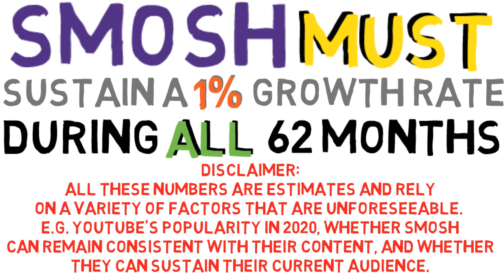HOW MANY SUBSCRIBERS COULD SMOSH HAVE IN 2020?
↓↓↓↓↓ CLICK TO SHOW MORE ↓↓↓↓↓

How many do you think they will have in 2020? In this video, I attempt to calculate the number of subscribers (an estimate) that the Youtube Sensations may have by then.  Keep in mind, however, that these figures are all estimates and depend on a number of factors which are always changing.  For this reason, this video is made for purely entertainment purposes and I claim absolutely zero accuracy in any of the information provided in this video.

***What Type of Videos do you Make?***
I enjoy making Interactive Challenges, Countdown Lists, and other generally interesting videos.  I tend to experiment with different types of content.  Thus, leave your video suggestions in the comment section below because I am always open to suggestions.

***Who are your Favorite Youtubers?***
I tend to have different favorites at different times.  Right now, my favorites are:

Vloggers: Shaytards, PointlessBlog, BFvsGF
Other: The Game Theorists, Tyler Oakley

***How often do you Post Videos?***
I try to post videos 2-3 videos a week.  However, this schedule can potentially fluctuate depending on my other commitments.

***What Types of Youtube Videos Do You Like to Watch?***
I tend to like watching vloggers but I also watch a variety of different content.  I am always looking for new types of videos to watch.